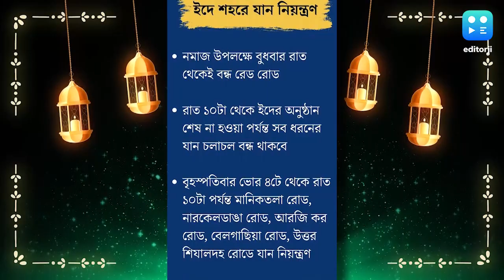Eid 2023 : আজ বকরি ইদ, উৎসবে মেতেছে শহর, একাধিক রাস্তায় যান নিয়ন্ত্রণ কলকাতা পুলিশের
বৃহস্পতিবার ইদ (Eid 2023)। বুধবার বিকেল থেকেই খুশির হাওয়া কলকাতার বিভিন্ন এলাকায়। ইদের আবহে যানজট হতে পারে। তাই নির্দিষ্ট সময় বৃহস্পতিবার বেশ কয়েকটি রাস্তা দিয়ে যান চলাচল বন্ধ থাকবে। কিছু রাস্তায় যান নিয়ন্ত্রণ (Kolkata Police Traffic Control) করা হতে পারে। কলকাতা পুলিশ বিবৃতি দিয়ে একথা জানিয়েছে।